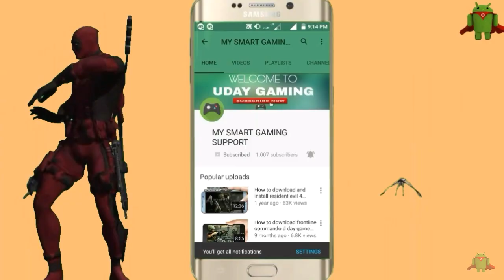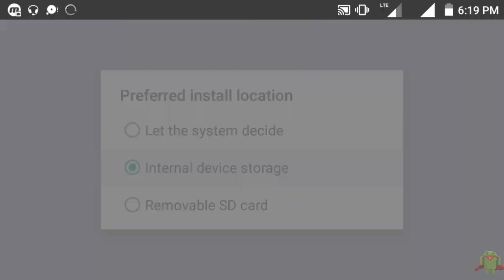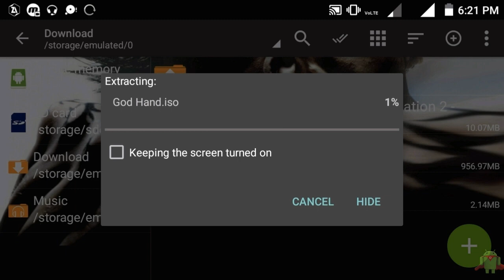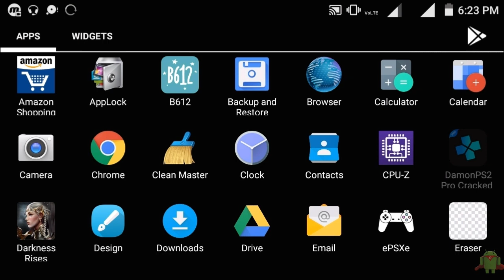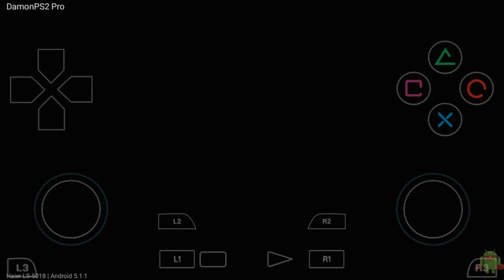✅||100%|| Download God Hand game Demon ps2 pro latest Apk for Android in Hindi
🌠All games Download link🌠

          😢 📱SUPPORT 📱 😢